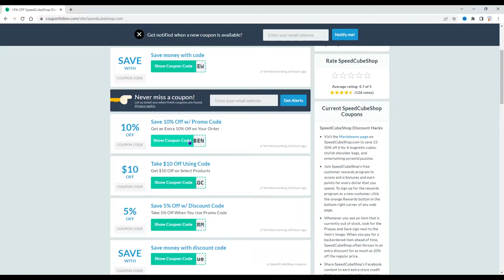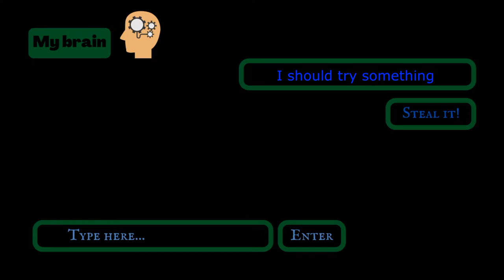POV: When you want to buy a speedcube [Cubing Skit]